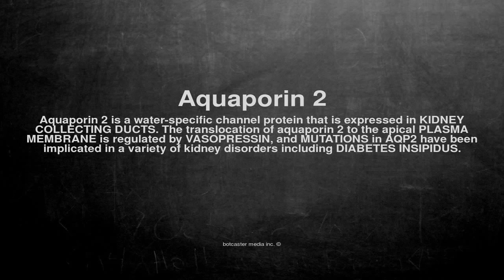Medical vocabulary: What does Aquaporin 2 mean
What does Aquaporin 2 mean in English?